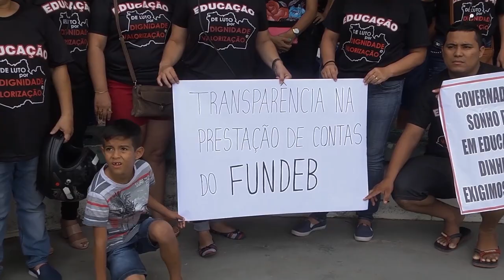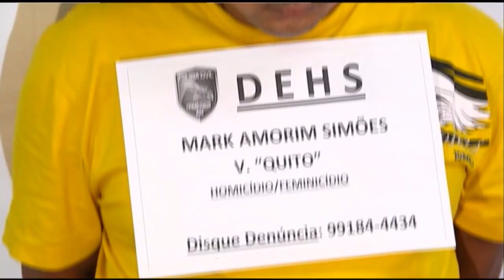Boletim Em Tempo (05.09.2018) Manhã